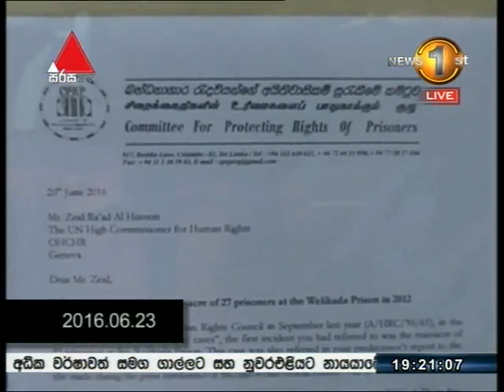News1st Sinhala Prime Time, Monday, September 2017, 7PM (05-09-2017)